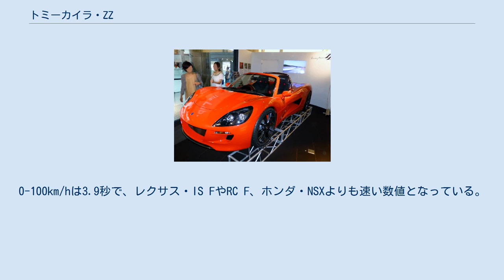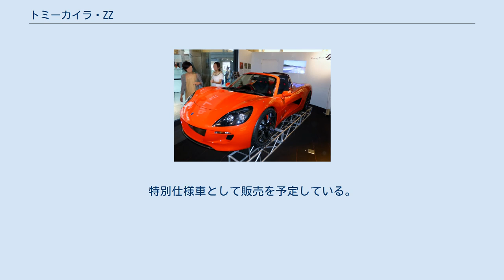トミーカイラ・ZZ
トミーカイラZZ（ズィーズィー）とは、京都府の自動車メーカーであるトミタ夢工場（初代モデル）およびGLM（2代目）がトミーカイラブランドで販売していたスポーツカー。
 トミーカイラZZの初代は1995年に発表され、1997年に販売開始。
生産は日本ではなくイギリスで行われた。
 アルミモノコックにFRPをかぶせただけのボディでできており、重量はたったの710kgである。
当初のボディデザインは由良拓也が担当したが、ZZII以降には関与していないという。
 エンジンは、当時のプリメーラ等に搭載されたSR20DEエンジンをベースに、燃料噴射装置を電子制御燃料噴射方式からケーヒンのキャブレターに換装したものが搭載され、エンジンは185PS、パワーウエイトレシオは3.8kg/PS程とヨーロッパのスーパーカー並みである。
またアルミのシャシーに、ツインチューブ・モノコックという少し前のフォーミュラカーそのものの構造をしているので車重が軽く、足回りを硬くしなくてもシャープなコーナリング性能を持った。
 1999年に販売終了。
総生産台数は206台。
 ZZII（ズィーズィーツー）として開発が進められていたもの。
デザインはDesign Appleの西田典幸の手による。
 ZZIIは2001年9月にドイツのフランクフルトモーターショーで正式公開、2001年10月に量産型発表、2002年4月デリバリー開始というスケジュールが組まれていたが、ZZIIの開発などを行っていたトミーカイラの開発製造部門はオートバックスセブンに売却されASLが設立された。
当時、トミーカイラで行っていたオリジナルカーの開発はASLへ引き継がれる旨の発表がされていた。
以後の流れはASL・RS-01を参照のこと。
 2012年10月に、京都大学発の電気自動車メーカー「GLM（旧社名・グリーンロードモータース）」によりパワートレインをコンバージョンし電気自動車化されたZZが日本国内認証を取得、その後2013年4月2日に青蓮院にて、オリジナルデザインで一新された車体やデザインが発表された。
先述した初代ZZのコンセプトを受け継ぎ、アルミフレームにFRPをかぶっており、アルミのアンダーボディについてもこのEVのZZ（新デザイン）を産むにあたり1から制作。
2014年に国内認証を取得し、販売を開始した。
開発ドライバーとしてレーシングドライバーの白石勇樹が参加している。
 出力は305ps/42.3kgmとなり、パワーウエイトレシオは約2.79kg/psとなっている。
0-100km/hは3.9秒で、レクサス・IS FやRC F、ホンダ・NSXよりも速い数値となっている。
 また同日より事前予約受付を開始し、その後同月26日に開業されたグランフロント大阪の「ナレッジキャピタル」にある「The Lab.」2階部分にショールームを開設しそこで実車が右写真のように展示されている。
また2014年1月28日には都美術館にてお披露目会が催され同月30日より六本木のカーグッズ店「ル・ガラージュ」で展示が開始された。
 99台の限定生産で、販売はトミーカイラ正規販売代理店のGTS（京都市）が行っていた。
 2017年には帝人が開発した世界初のポリカーボネート樹脂製フロントウインドウを採用。
特別仕様車として販売を予定している。
 2021年6月末、生産終了。
 トミタ夢工場の創業者である富田義一と解良喜久雄が昔から抱いていた「自分たちの手に依るクルマを作りたい」と言う夢を実現した時にはいわば「二人の爺さん」（つまり「爺・爺」）となっていたことが由来。